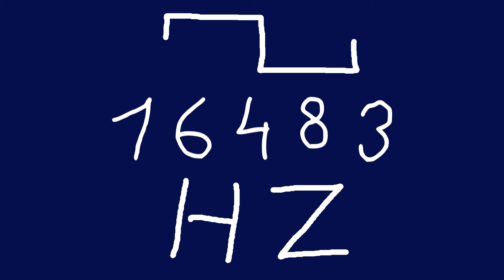16483 hz square